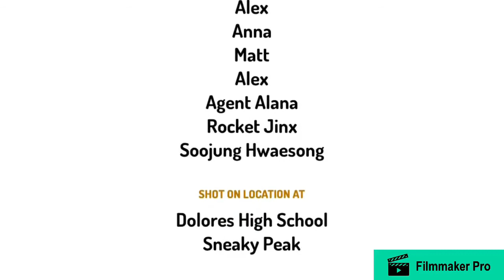The Leotits Super Secret Super Spy In G Major 9